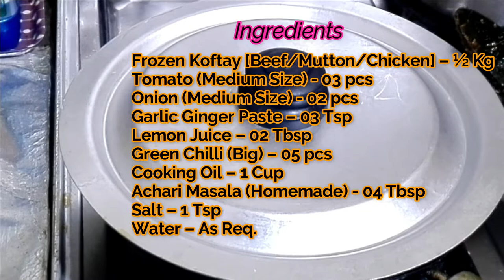Achari Koftay {Meatballs Curry} Eid Special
Koftay (Meatballs) are a food made from meat. Meat contains a variety of important nutrients that function as body and brain growth.

The fat contained in meatballs serves as a solid source of energy for the human body, in addition to fat also works for the human body to make a longer satiety.

The beef in Kofta (meatballs) is a rich source of micronutrients, particularly zinc, iron and vitamin B12. According to the National Institutes of Health, zinc is a potent antioxidant involved in DNA repair and replication. The recommended daily amount for zinc is 8 milligrams for women and 11 milligrams for men.

A portion of meatballs made with 3 ounces of ground beef contains 15.8 grams of protein, which is 34 percent of the 46 grams women need daily and 28 percent of the 56 grams men should aim for each day.

Kofta, without sauce, beef (3 ounce) contains 9.4g total carbs, 8.7g net carbs, 14.2g fat, 16.5g protein, and 236 calories.

Asian cuisine
Spicy Dish
Desi Recipe
Secret Ingredients of
Traditional Dish
Homemade Recipe